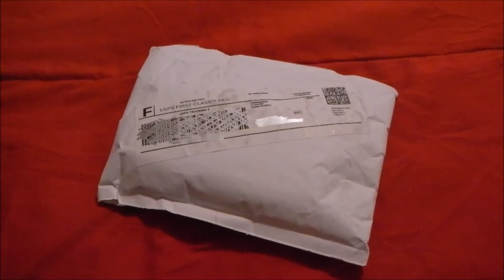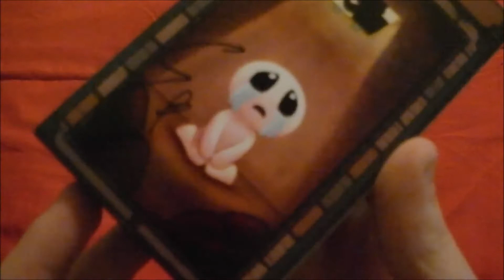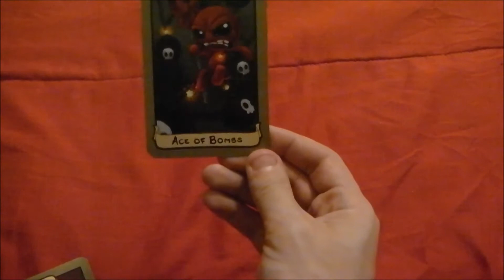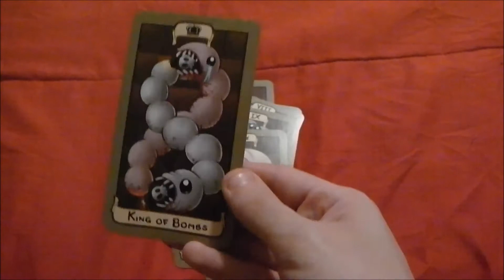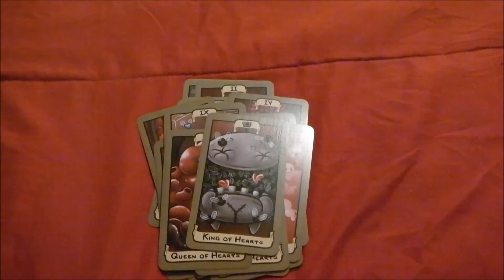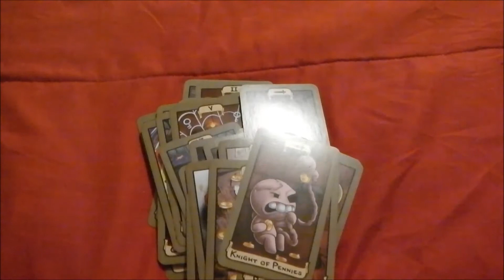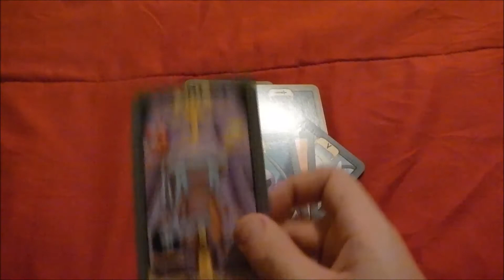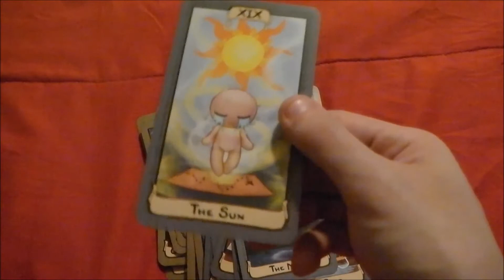TBoI Tarot Card Unboxing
When available, the standard tarot card packs will be for sale

Please go support my friends channels too!

Xbox: ZippingMeteor
deviantART: ZippingMeteor
PSN: ZippingMeteor